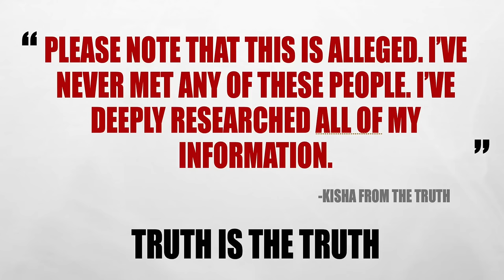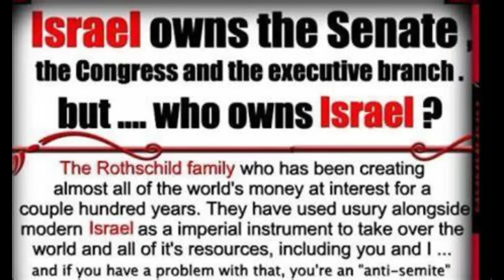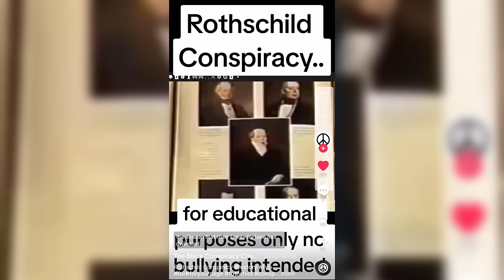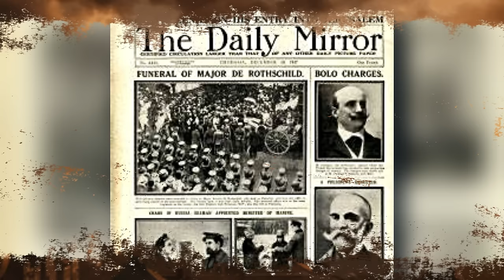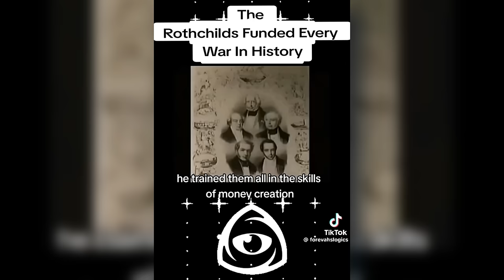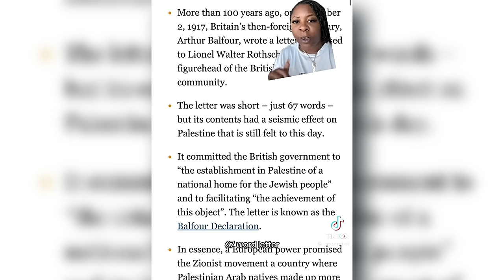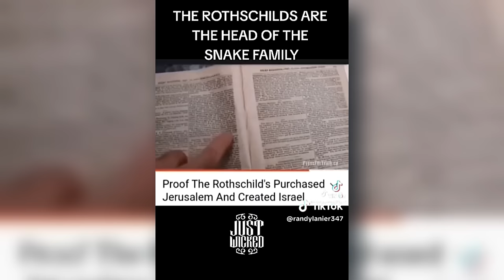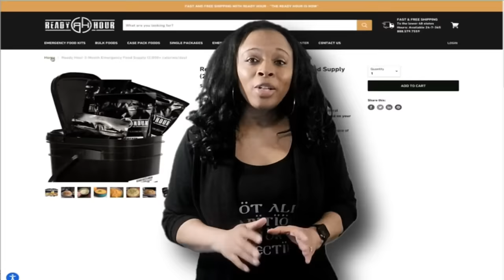ROTHSCHILD FAMILY DARK SECRETS EXPOSED